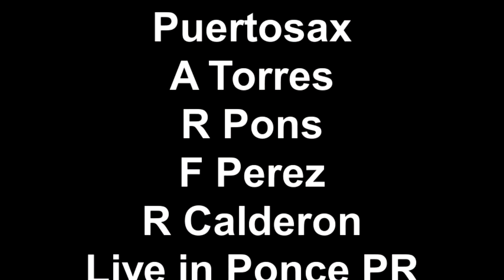Mambo Inn (live) Puertosax Qtet. Intro solo by Angel Torres Arr .T Villariny.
Latin jazz standard Mambo Inn , composed by Mario Bauza. Performed by the Puerto Rico's saxophone quartet Puertosax.